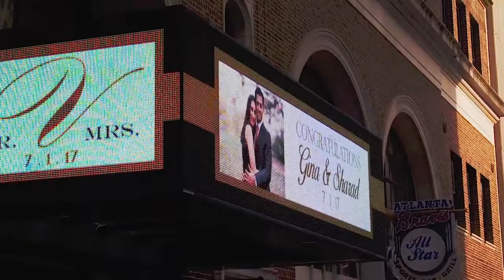Gina & Sharad Live Event Wedding Painting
Filmed by Walk on Water Productions

Painting by Maggie Smith Kuhn of iamnotmaggie.com